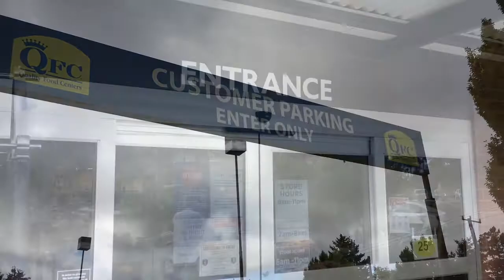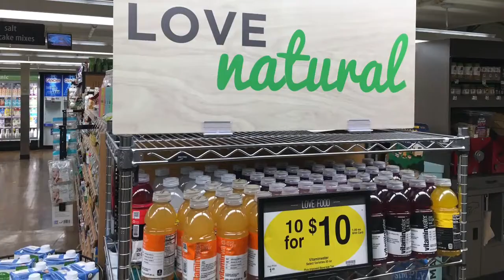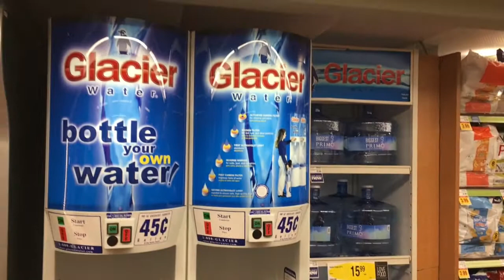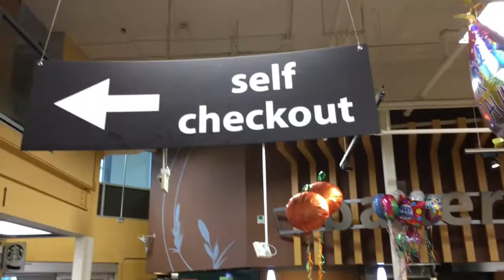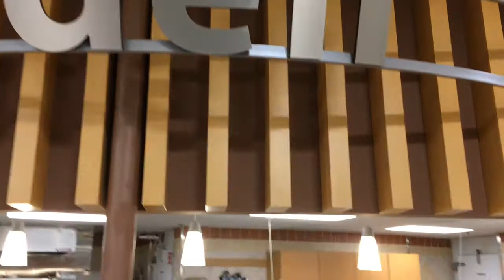Indygoes | QFC (Quality Food Centers,) Seattle